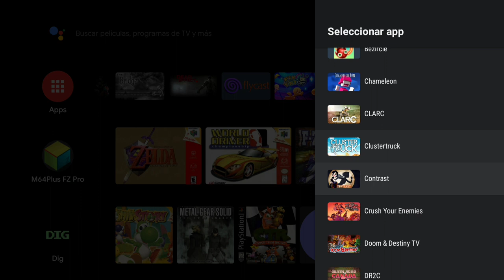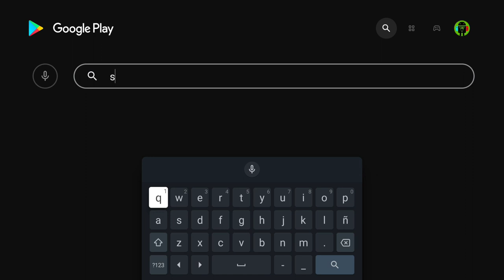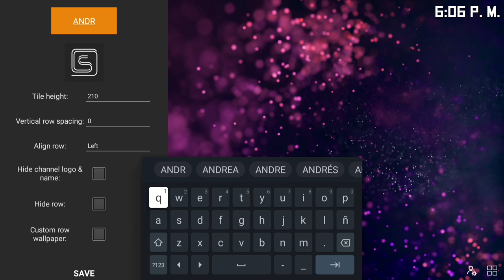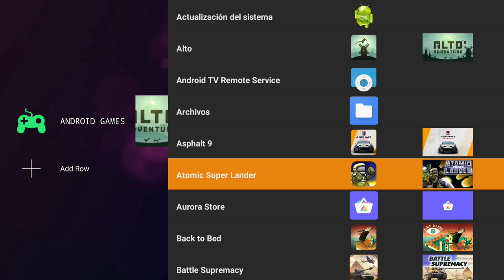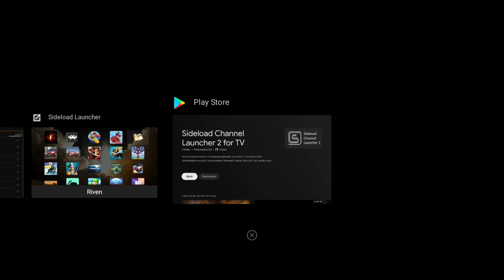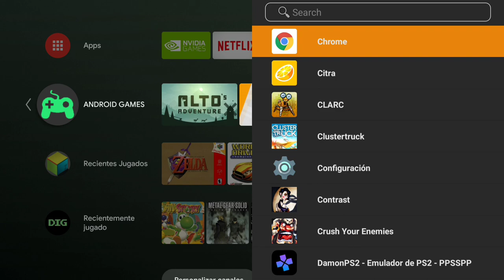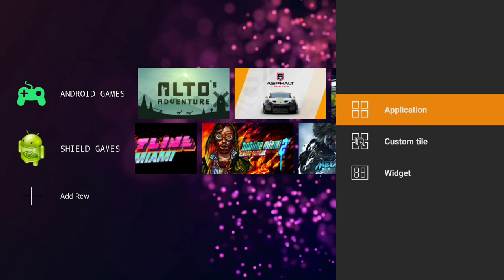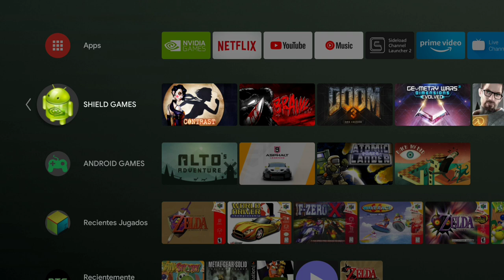TUTORIAL para gestionar Juegos y Aplicaciones en tu SHIELD TV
Sideload Channel Launcher 2 is our brand new even more customizable TV launcher/channel creator for your Android TV device (or even tablet). We really have worked hard to bring you all the best launcher for your TV, and you can truly create some amazing works of art with our launcher! Features: * Fully customizable layouts and design * Ability to create multiple user profiles * Custom wallpaper support with the ability to set a custom wallpaper to each row and tile * Widget support * Ability to design tiles using: • Application icon • Icon pack • Image • URL of an Image • Included icon * Ability to add multiple apps and actions to any tile * Ability to set an admin PIN to protect your setup and tiles from little ones so that you can restrict and lock down access * Import and export of your tile configuration and profiles * No ads What sets our TV launcher and channel creator apart from other products?
* Multiple profiles/layouts can be configured and switched between
* SQL database backend for stability
* Ability to create tiles from an image URL and many other sources
* Ability to add website bookmarks to a tile
* Built in optional Web Browser
* File viewer
* Ability to PIN protect tiles and configuration
* Fully customizable user interface There is a fantastic community online with material and ideas ready to share and help you get designing your perfect layouts!

For Leanback Launcher/Android Home users you can also save your created channels into the main Android TV home screen. For most devices you can set our launcher as default and only use our product!

**Los precios de la app varían según el país

Virtual Reality
Pico 4
Realidad Virtual
Nvidia Shield TV
Hyperspin